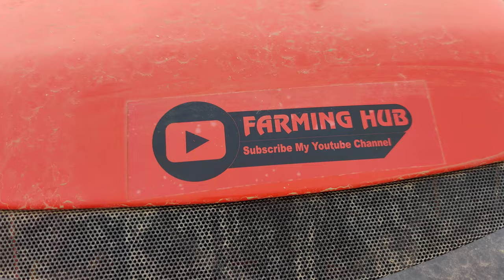।।कितना आसान है पुन्नी मशीन टोहाना से चने निकालना।।कुबोटा के MU5501 55HP के ट्रैक्टर के साथ।। KUBOTA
HOW EASY it IS TO REMOVE GRAM FROM PUNNI MACHINE TOHANA... WITH KUBOTA'S MU5501 55HP TRACTOR KUBOTA.